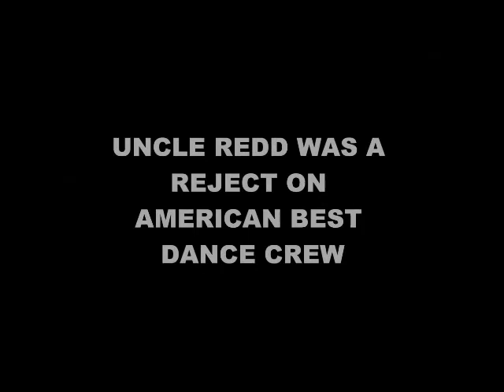TBONECAMDENTVLIVE IN ALABAMA UNCLE REDD GET WASTED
WILCOX UNCLE REDD GET WASTED EPISODE IN ALABAMA